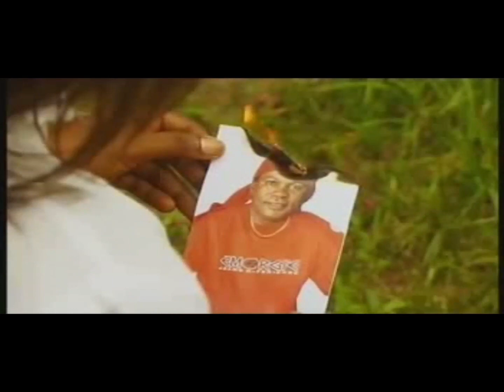Pourquoi moi Youlou Mabiala